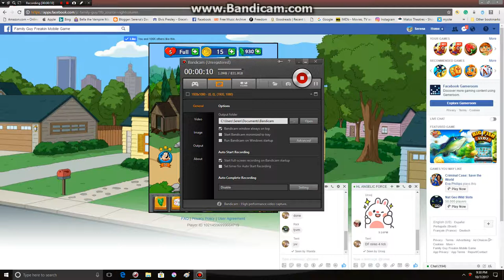Family Guy Freakin Mobile Game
Family Guy Freakin Mobile Game recorded with bandicam